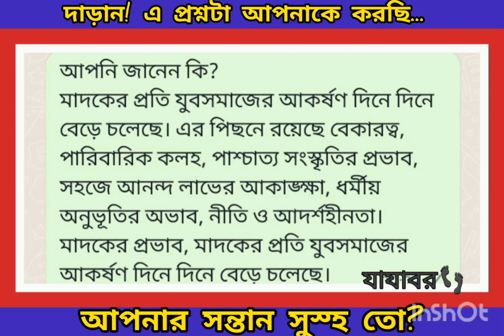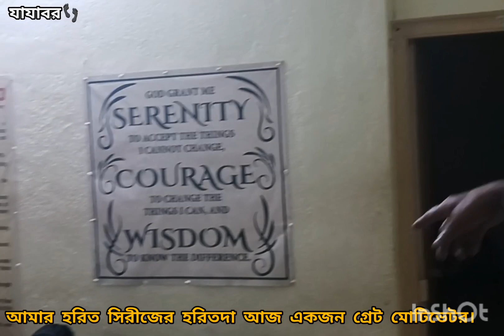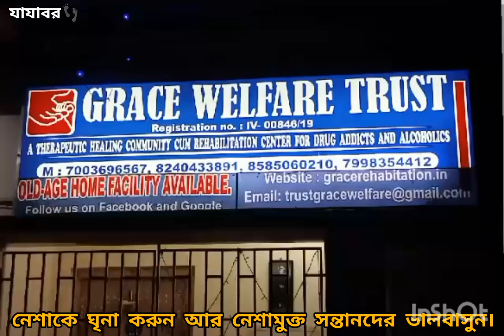আপনার সন্তান সুস্হ তো? মাদকাসক্ত নয়তো?